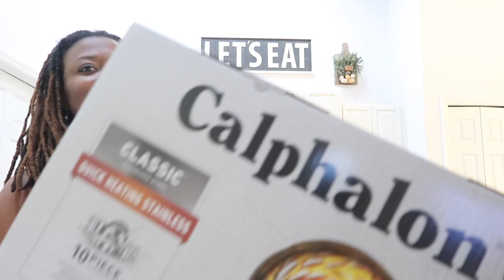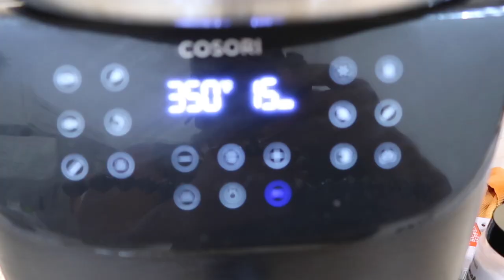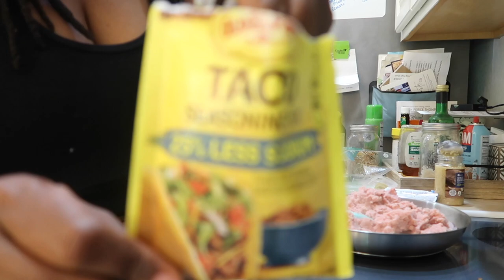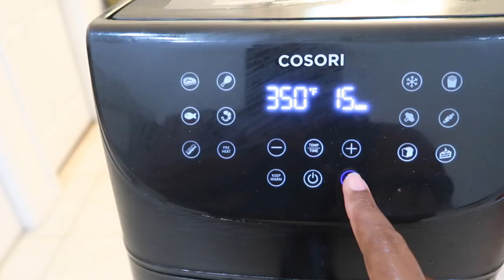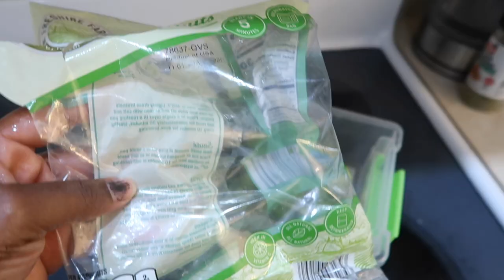Low Carb Weekly Meal Prep Under Two Hours! 100 pound Weight Loss Journey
In today’s video, I wanted to share with you guys my UNDER TWO HOURS, LOW CARB WEEKLY MEAL PLAN! I had so much fun prepping meals this week. I’ll also share with you all my brand new cookware! As mentioned in the video, here’s the

In today’s video, I meal prepped taco stuffed peppers, crack chicken, shrimp with asparagus, and ground turkey balls with Brussels sprouts during my 100 pound weight loss journey.

I nearly cracked myself up when I realized that I forgot to add milk/cream and an egg to the mixture for the cracked chicken. I have to be Horst in saying that if I wasn’t filming for YouTube, I may have just poured the additional egg and cream on top. Lol!

You’ll notice in the video that I’m using half and half as the cream/milk and thats because we usually buy almond milk and I didn’t want the vanilla flavoring on the chicken as well as the fact that I’m going back to black coffee since I’ve started fasting and I wanted to use up the remaining half and half that I had so that I wouldn’t be tempted.

This meal prep was so quick, simple and easy. I really enjoyed the process of preparing everything that I cooked. For the stuffed peppers, remember that you can basically add whatever you have in your refrigerator and im sure that they will come out juts fine!

I went with a taco version and when I served myself, I added sour cream and salsa to the top with two servings of broccoli and it was absolutely delicious!

I also enjoyed that the food prepped in this video was very easy to clean up. It did not require a lot of cleaning before, after, or while consuming.

Oh, I so the new pots that I have…oh, my gosh! They’re absolutely gorgeous and I jugs adore them. They’re a ten piece set by Calphalon. They’re stainless steel and I was so thankful that although I burned the garlic and ground turkey a bit in the bottom of the pan, that it was still an easy clean up and it did not ruin my new pan.

I’m looking forward to cooking lots of delicious meals in my new big girl cookware. Lol!

I also shared that I’ve started intermittent fasting. The app that im currently using to track my fasting and feeding windows is the Zero App.

I look forward to continuing to share this journey with you.

Thank you for spending time with me here today at Happily EverAfter Living (Heal), (HappilyEverAfterLiving.com) where we talk about health, wealth, and self development.

❤️-Felicia